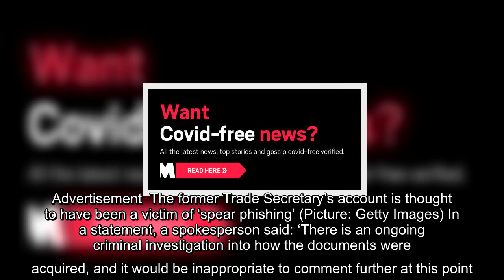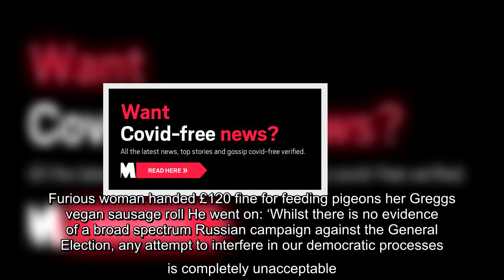✅ Russian hackers stole UK-US trade documents from Liam Fox’s email account